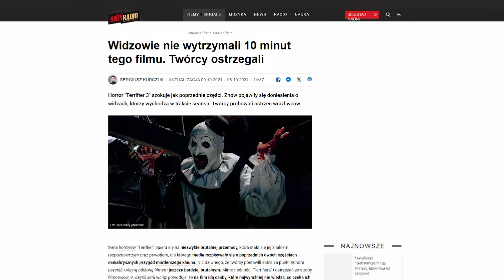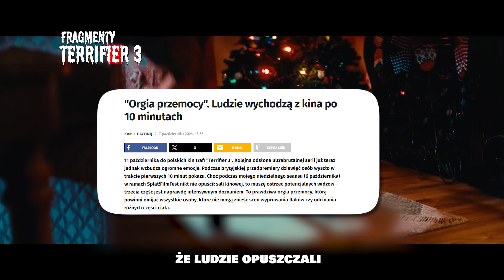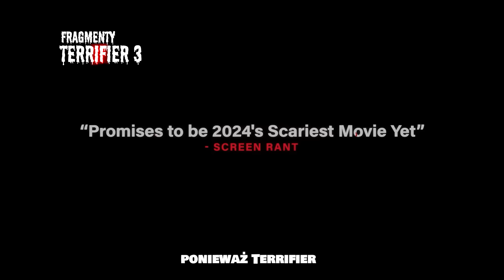Jak Bardzo PRZERAŻAJĄCY Jest TERRIFIER 3? Bez spoilerów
Nowy poziom horroru czy po prostu dobry marketing?